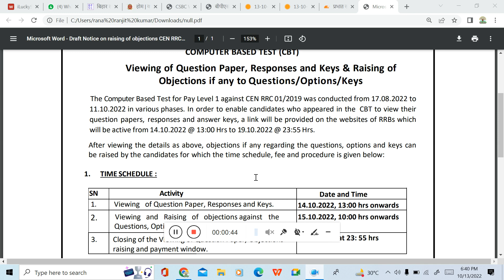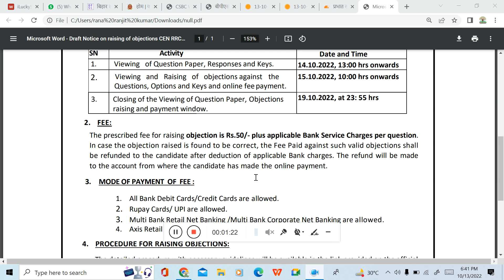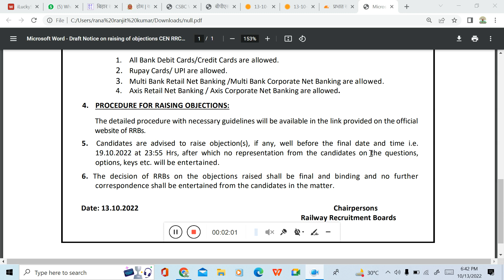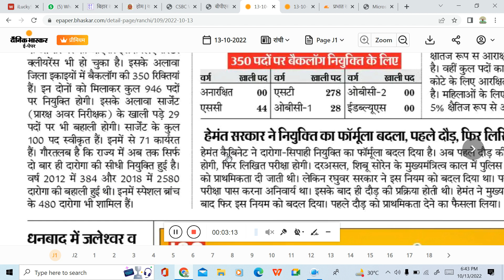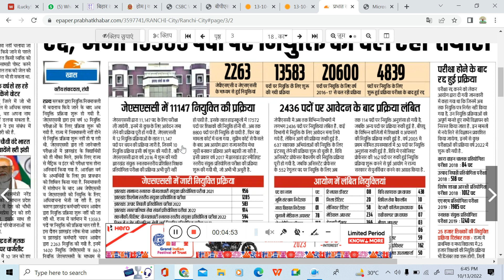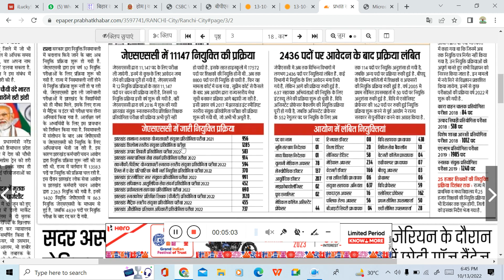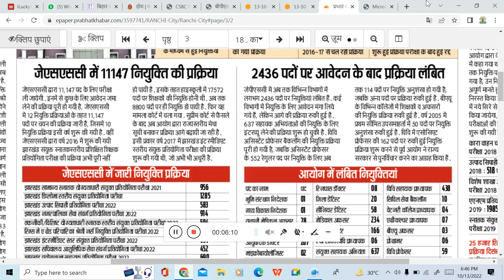RRC GROUP D ANSWER KEY OBJECTION SHEDULE RELEASED, Jharkhand Daroga का विज्ञापन जल्द।